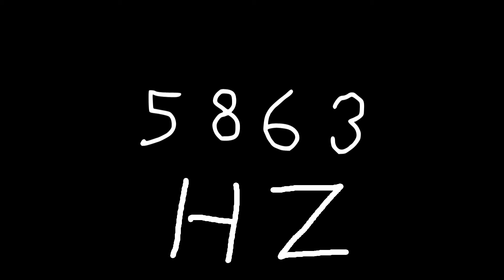5863 hz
Just sound.

chords
sounds
noise
tone
noises
tones
audio
wave
waves
sin
sine
sinus
sinoid
heart
heartbeat
resonancy